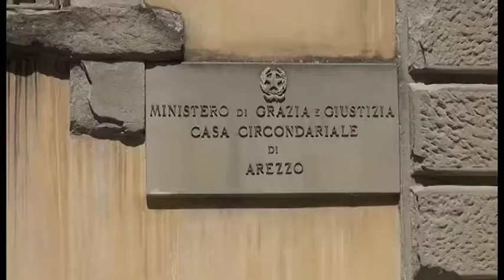Sparò sugli gli amici, chiuse le indagini: "tentato omicidio e sequestro di persona"